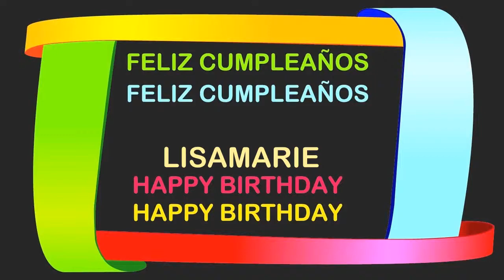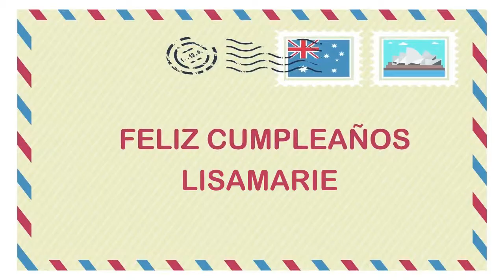LisaMarie Birthday Postcards & Postales